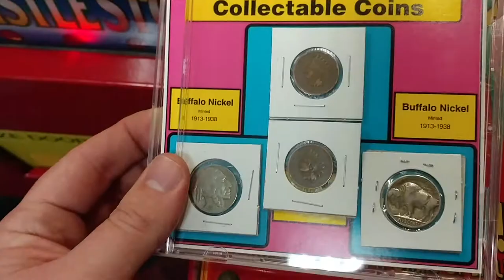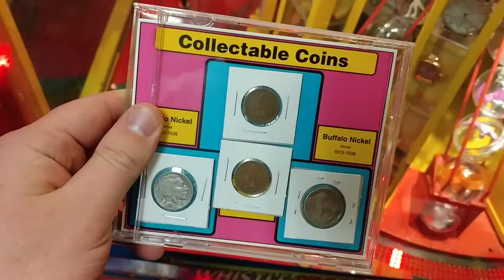$$$$ Money WIN again on Whistle Stop Arcade Game (From 12/27/17)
From last Wednesday, though don't watch anything after the first play since I don't win anything after :P